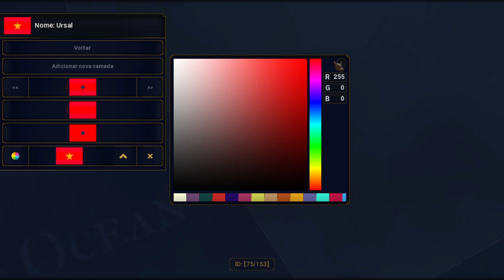✅[PASSO A PASSO] Como Colocar CIVILIZAÇÕES FORMÁVEIS No Age Of History 2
Sobre: Nesse vídeo eu ensino a como colocar civilizações formaveis no Age of History 2
✨Mídias Sociais
✉E-mail para contato (Business)
Sobre o jogo:
Age of History II é um grande jogo de guerra de estratégia simples de aprender, mas difícil de dominar. Seu objetivo é usar táticas militares e diplomacia astuta para unificar o mundo ou conquistá-lo. Crie seu próprio mundo e jogue! Editor de Cenários, crie seus próprios cenários históricos ou históricos alternativos!